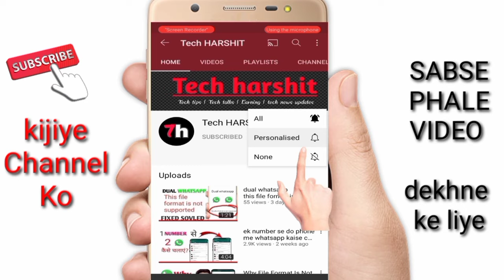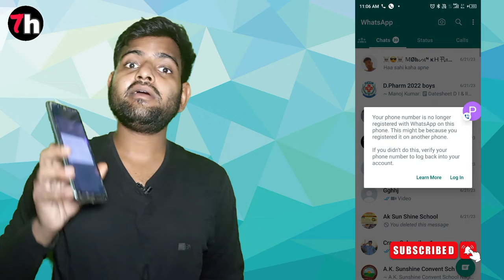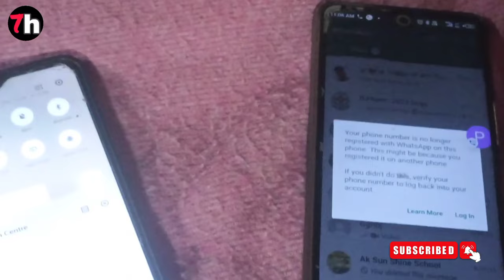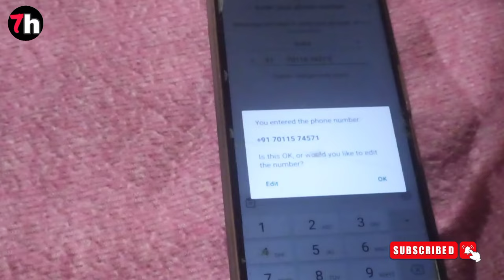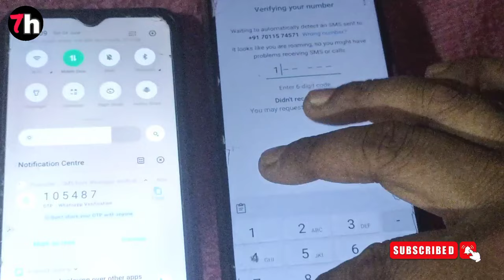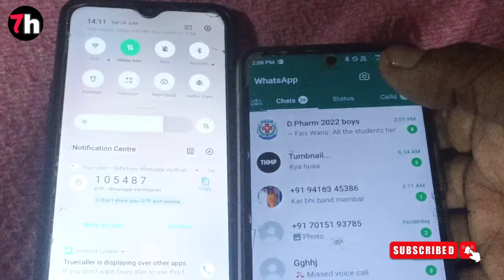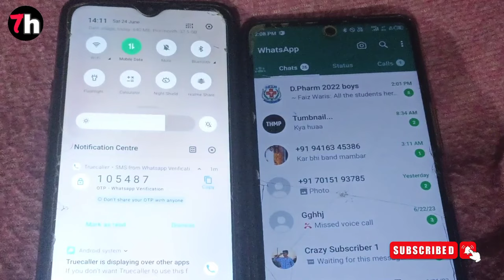your phone number is no longer registered with whatsapp on this phone | whatsapp hack without otp qr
es youtube video mene aapko dikhaya recover karke ki aapke phone agar gar ye aya to savdhan ho jaye kyuki aapke account WhatsApp ko kisi ne hack kar lia hai sahi theek kare video poora de baad me mat roye aap ye aa rha hai to hacked hai
your phone number is no longer registered with whatsapp on this phone

And uploading video about products

Your all problems like and my best solution for you
your phone number is no longer registered with whatsapp on this phone gb whatsapp
your phone number is no longer registered with whatsapp on this phone problem
your phone number is no longer registered with whatsapp on this phone in tamil
your phone number is no longer registered with whatsapp on this phone malayalam
your phone number is no longer registered with whatsapp on this phone telugu
your phone number is no longer registered with whatsapp on this phone solution
your phone number is no longer registered with whatsapp on this phone this might be
your phone number is no longer registered with whatsapp on this phone gb whatsapp tamil
your phone number is no longer registered with whatsapp on this phone 2023
your phone number is no longer registered with whatsapp on this phone problem tamil
whatsapp hack without otp scan whatsapp hack without her phone whatsapp hack without friends phone
whatsapp hack kaise kare bina otp bina scan ke 2022 whatsapp hack kaise kare bina otp bina scan ke
whatsapp hack kaise kare bina otp bina scan ke 2023
dusre ka whatsapp chat apne mobile mein kaise dekhen
dusre ka whatsapp chat apne mobile mein kaise dekhen scan karke, dusre ka whatsapp chat apne mobile mein kaise dekhen qr code se
dusre ka whatsapp chat apne mobile mein kaise dekhen new trick
dusre ka whatsapp chat apne mobile mein kaise dekhen aap
dusre ka whatsapp chat apne mobile mein kaise dekhen gb whatsapp
dusre ka whatsapp chat apne mobile mein kaise dekhen whatsapp web, dusre ka whatsapp chat apne mobile mein kaise dekhen otp ke sath
dusre ka whatsapp chat apne mobile mein kaise dekhen scanner
dusre ka whatsapp chat apne mobile mein kaise dekhen video call
gf ka whatsapp apne phone mein kaise chalaye otp se
gf ka whatsapp apne phone mein kaise chalaye bina phone liye
gf ka whatsapp apne phone mein kaise chalaye bina otp ke
gf ka whatsapp apne phone mein kaise chalaye 2023
gf ka whatsapp apne phone mein kaise chalayen scan karke
gf ka whatsapp apne phone mein kaise chalaye bina uska phone liye
gf ka whatsapp apne phone mein kaise chalaye app
gf ka whatsapp apne phone mein kaise chalaye qr code
gf ka whatsapp apne phone mein kaise chalaye no otp
gf ka whatsapp apne phone mein kaise chalaye bina scan ke
dusre ka whatsapp chat apne mobile mein kaise dekhen scan karke
dusre ka whatsapp chat apne mobile mein kaise dekhen qr code se
dusre ka whatsapp chat apne mobile mein kaise dekhe otp se dusre ka whatsapp chat apne mobile mein kaise dekhe bina otp ke
dusre ka whatsapp chat apne mobile mein kaise dekhe bina phone liye
dusre ka whatsapp chat apne mobile mein kaise dekhen hamesha ke liye
dusre ka whatsapp chat apne mobile mein kaise dekhen whatsapp web
dusre ka whatsapp chat apne mobile mein kaise dekhen chrome